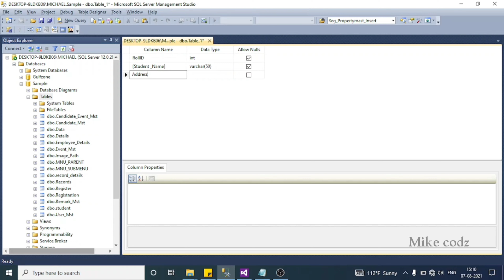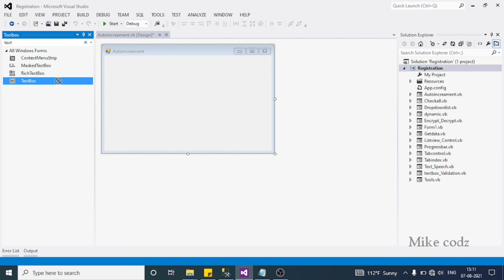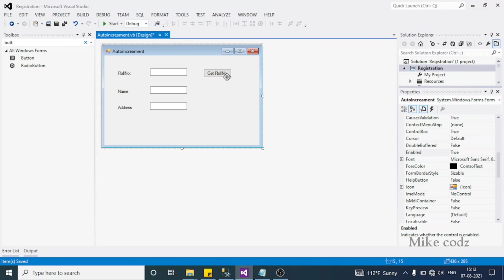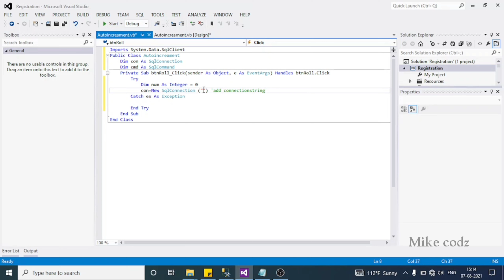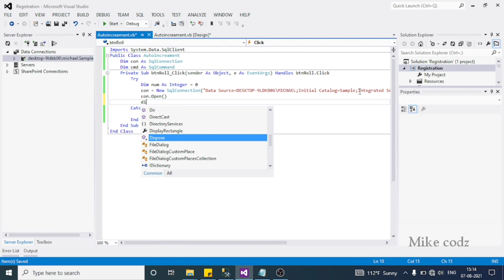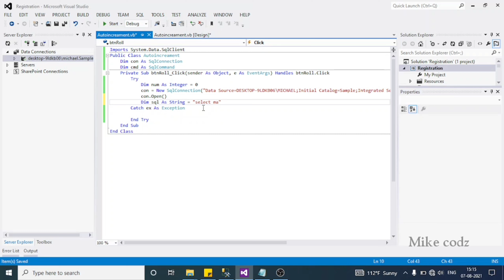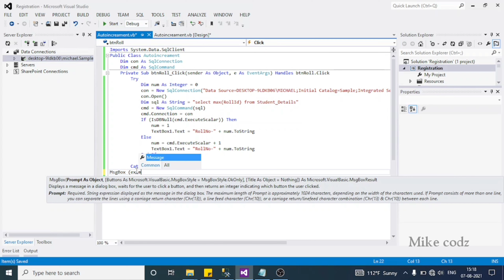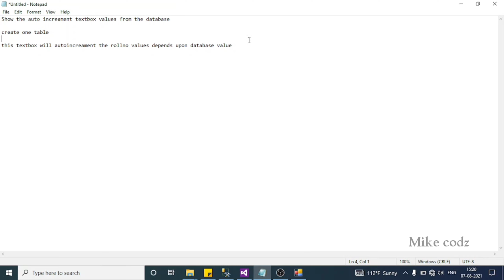Auto Generate number for Textbox- database-VB.net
Auto increament Textbox